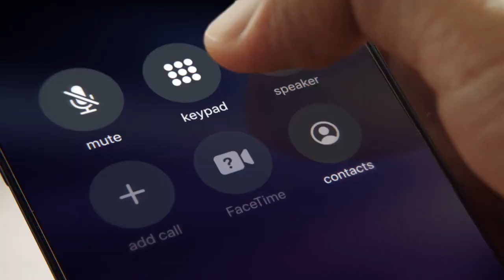Unveiling HiDock H1: The Ultimate Sound Revolution | ChatGPT-Powered Audio Dock with AI Summary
HiDock H1: ChatGPT-Powered Audio Dock with AI Summary Transcription & AI Summary | Noise-free Con-call | Phone-call Recording | 11-in-1 Docking Station

HiDock H1 with HiNotes is a state-of-the-art hardware + software solution for calls and meetings with automatic note-taking. It provides noise-free communication and voice recording with ChatGPT powered transcription & summary. It is also packed with a neat 11-port dock, so you get a clutter-free desk.

Transcription & AI Summary | Noise-free Con-call | Phone-call Recording | 11-in-1 Docking Station